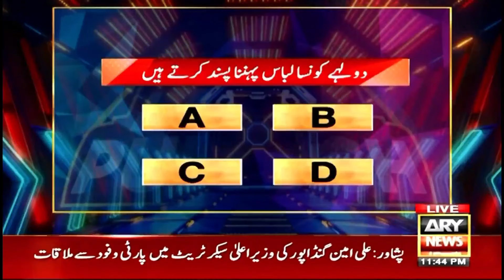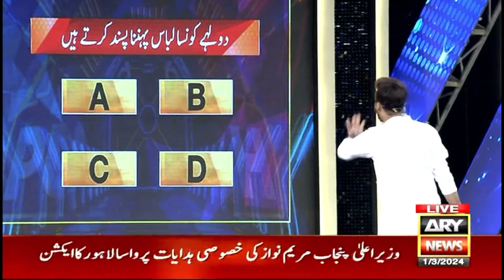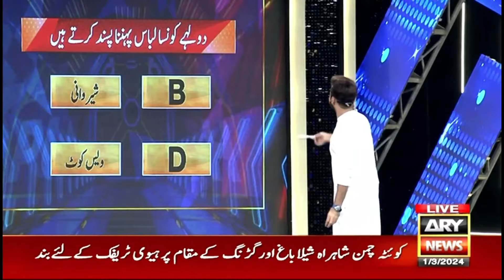Waseem Badami's Masoomana Match with Junaid Niazi